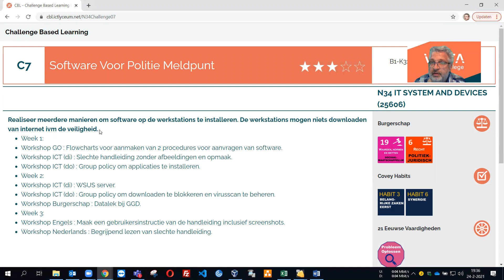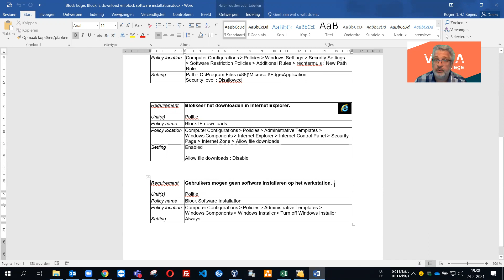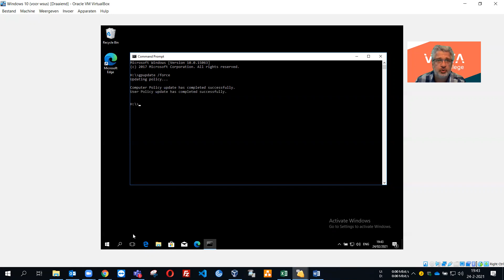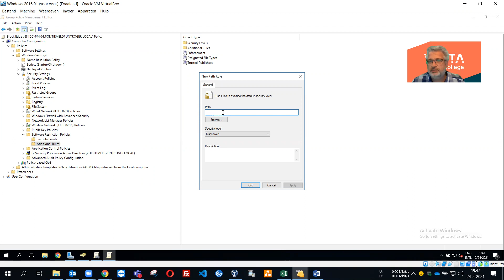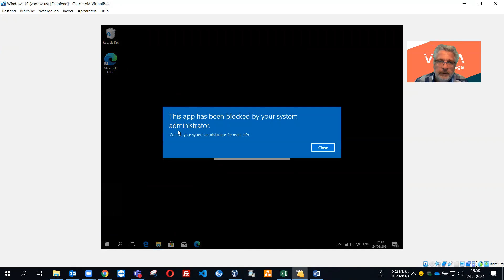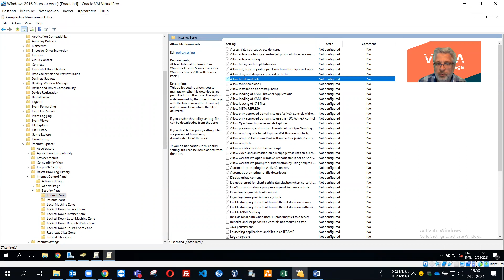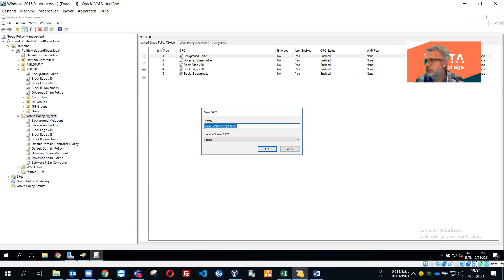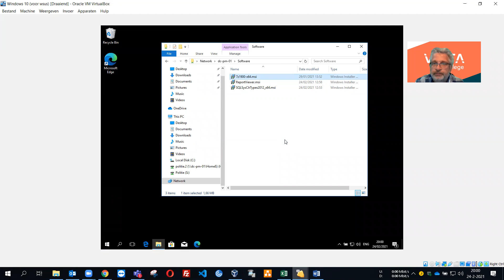02 Voorkomen van downloaden en installeren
Challenge 7 - 02 Voorkomen van downloaden en installeren